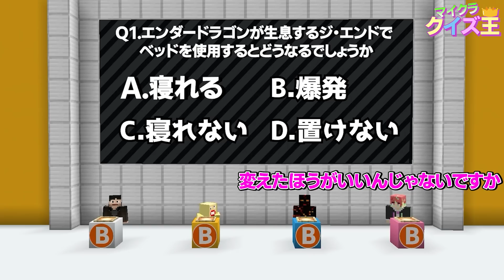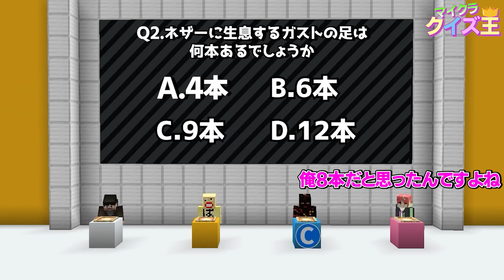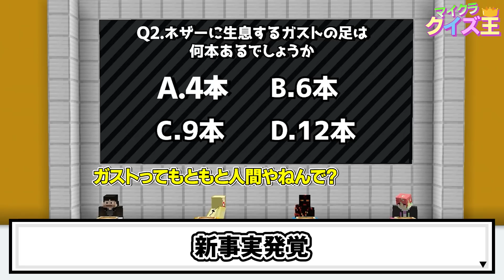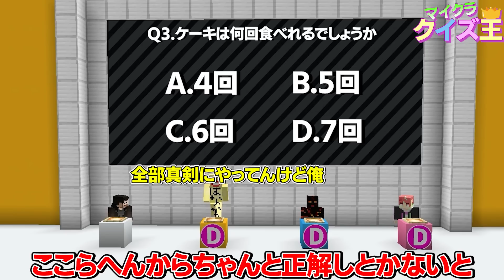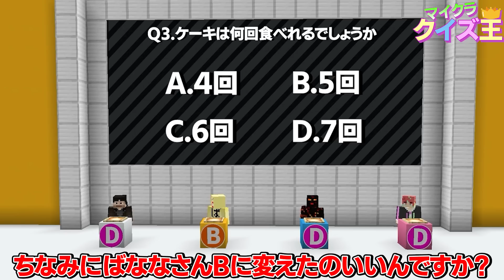第１回マインクラフトクイズ王決定戦！👑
今回はマイクラをどれだけ知っているか『マイクラクイズ王決定戦』をやってみた！
みんなどれぐらい分かった！？

※LINEショップで『ゆきや学校生活』と調べても出てきます